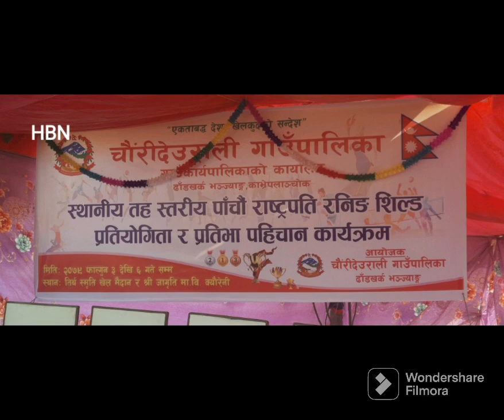चौंरी देउराली पाँचौं राष्ट्रपति रनिङ शिल्ड २०७९ को उदघाटन समारोह, काभ्रेपलाञ्चोक